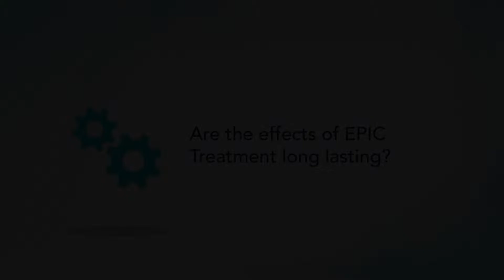Are the Effects of EPIC Treatment Long Lasting?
Dr. Mark Allen Ph.D. explains how EPIC Treatment is designed to retrain the brain on how to regulate blood flow to all areas of the brain and utilize energy.

He explains that once these "surface" fixes are in place, the brain can begin a deeper healing process.